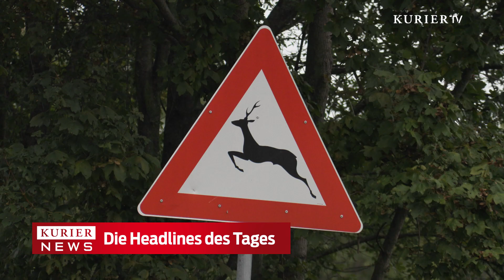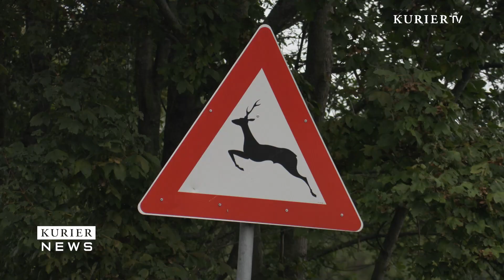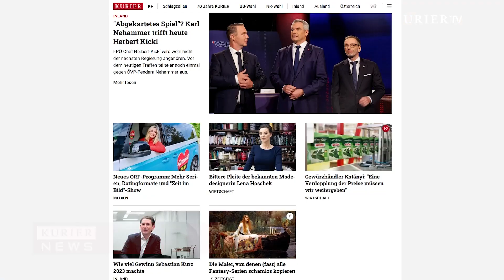Google setzt für KI auf Atomstrom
Die News zum Tag, zusammengestellt vom KURIER Medienhaus